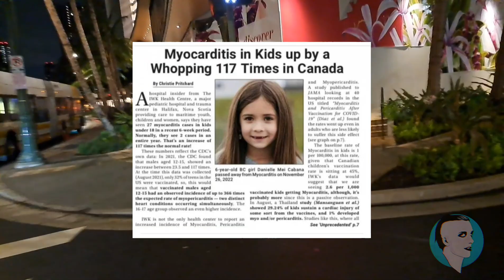Walking Waikiki: Monday Morning Schizo Patrol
Tags below highlight the contents of this video. Thanks for stopping by. God bless 🙏